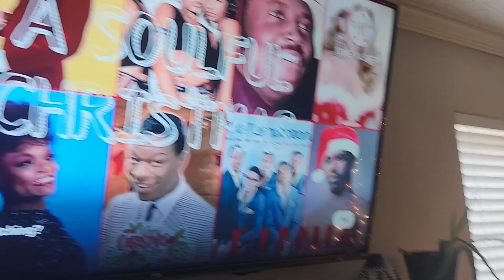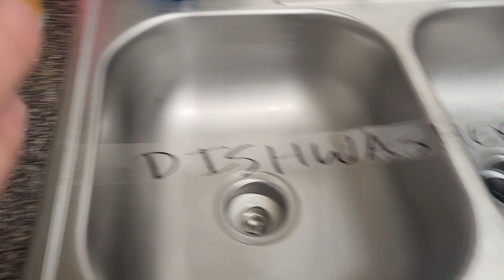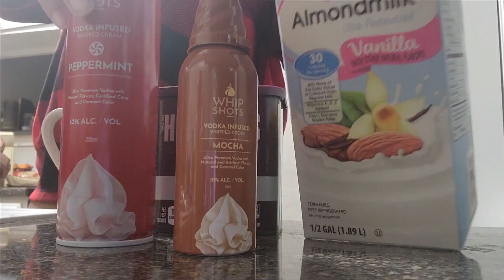Christmas | "My First Time" | Family